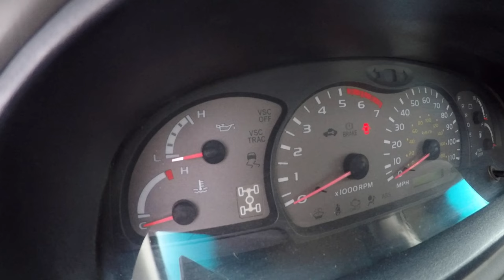Diagnosing the VSC OFF, VSC TRAC & CEL lights on a Toyota Sequoia 1st Gen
Today we continue diagnosing the CEL, VSC OFF and VSC TRAC lights on the 1st gen Toyota Sequoia... what could possibly go wrong?

Using a smoke tester & multimeter we will delve into one of the more annoying and increasingly more common problems on this aging platform.

Check out Astral Auto Repairs channel for some great diagnostic videos!

I hope this video gives you something to amuse you for a little while.  Why not check out some of my other videos while you've got some idle time on your hands?

Make sure to like, subscribe, and share if you are a car enthusiast who enjoys working on your own car as a shade tree mechanic or fellow grease monkey, or if you just enjoy watching the misery of trying to keep one of the most notoriously unreliable cars ever produced in running condition!

Not even Ratarossa, Scotty Kilmer, The Car Wizard, Johnny the Car Ninja, Hoovie or Tavarish would dare tackle the insanity of resurrecting and modifying a 206,000 mile Corrado VR6 at the same time as a vintage Fiat Spider and maintaining a 230,000 mile 1.8t Jetta while tooling around in a 166,000 mile Mk4 R32 daily driver!!  But I'm a special kind of crazy.

If you have an .:R32, Corrado, Fiat, Alfa, or some other weird quirky car that is a challenge to keep on the road, please share in the comments!  Always looking for creative ways to be able to continue generating helpful content to empower others!

Want to be in a video of mine? Certain levels of sponsors will be invited to be in upcoming videos!

Follow Brendan on Instagram & Twitter @brendanprout